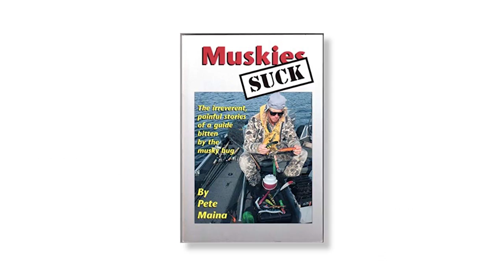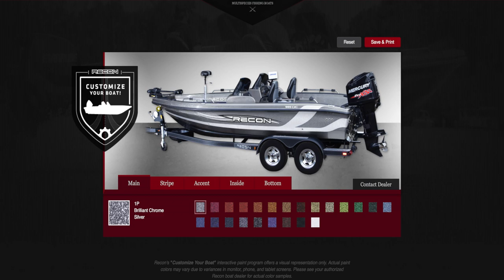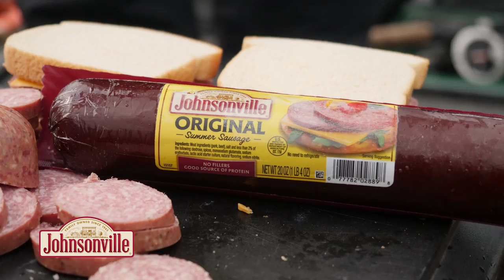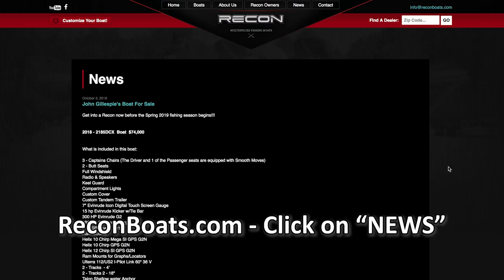40_2018 | West Battle Lake Muskies | FULL EPISODE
Episode 40
Fall on West Battle Lake
Show Date: October 6th &7th, 2018
Location: West Battle Lake; Battle Lake, MN

Fall muskies fishing is in full swing, and will continue through October.  With the potential to catch a fish of a lifetime, this is and exciting time for muskie anglers.  This week we are on West Battle Lake for what we’re calling our Second Annual Recon Boats Outing.  Last year “Recon” John Johnson, the craftsman behind Recon Boats, caught an absolute slob muskie.  He’s hoping for a repeat this year.  Our group is spread out across two Recon 2185’s, Pete Maina’s and Dustin Carlson.  Guiding our group is Dave Williamson, whos been guiding West Central MN for over 10 years.  Dan Peterson from Amsoil has also joined our group in hopes of catching a personal best.  Using suckers, and well as casting a myriad of different lures, we have a chance to catch fish on just about anything.